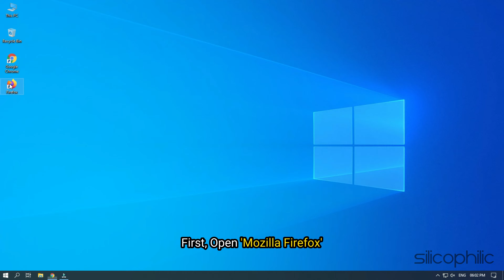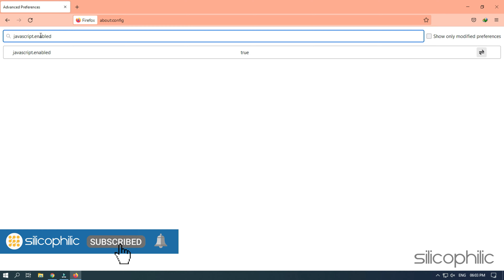How To Enable Or Disable JavaScript On Mozilla Firefox?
In this video you are going to discover how to enable or disable JavaScript on Mozilla Firefox.